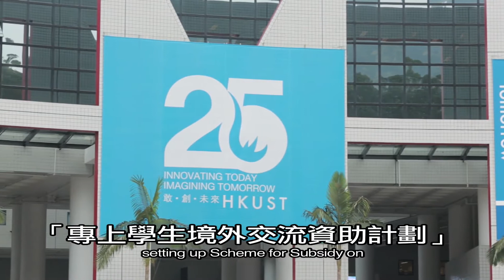香港-區域教育樞紐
在香港升學 (高等教育)